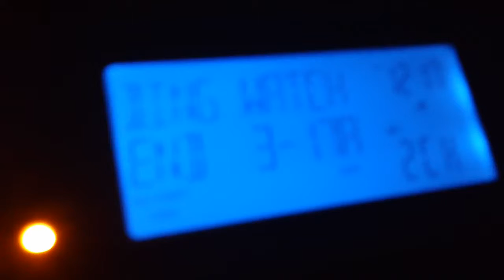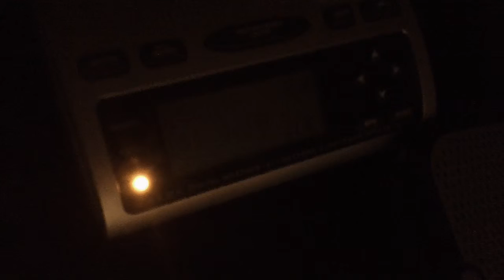Flash Flood Warning (EAS Alert #688)